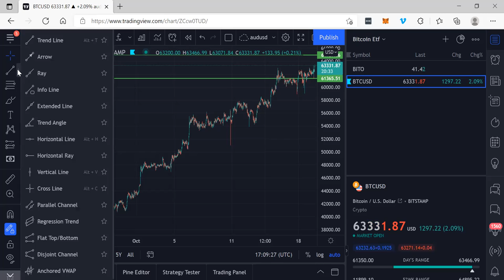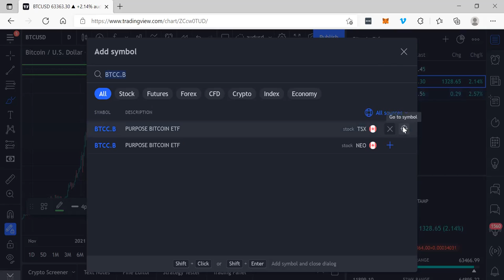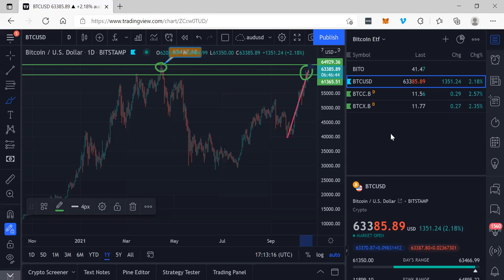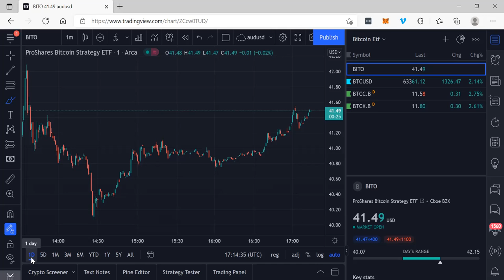ProShares Bitcoin Strategy ETF (BITO) | BTCUSD | RICH TV LIVE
ProShares Bitcoin Strategy ETF (BITO) | Bitcoin | BTCUSD | RICH TV LIVE - October 19, 2021 - ProShares Bitcoin Strategy ETF (BITO) is the first U.S. bitcoin-linked ETF offering investors an opportunity to gain exposure to bitcoin returns in a convenient, liquid and transparent way. The Fund seeks to provide capital appreciation primarily through managed exposure to bitcoin futures contracts. The fund does not invest directly in bitcoin

Full Disclosure Richard De Sousa personally owns BTCX.B - 1737 SHARES & BTCC.B - 2660 SHARES